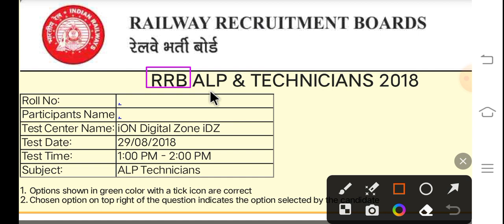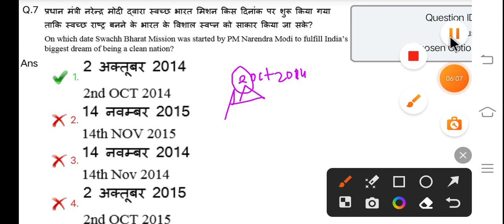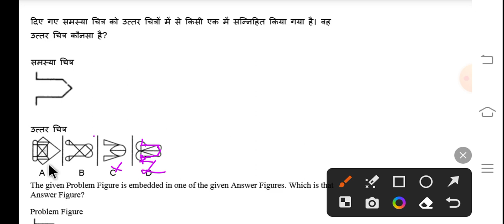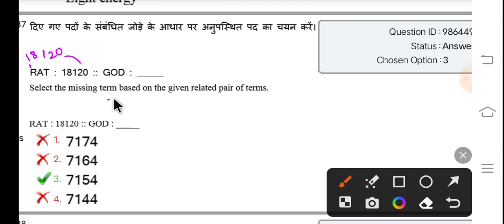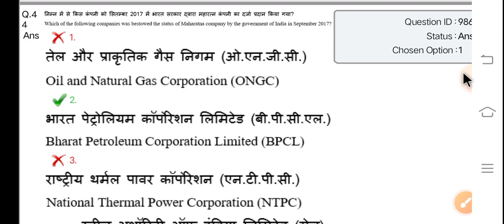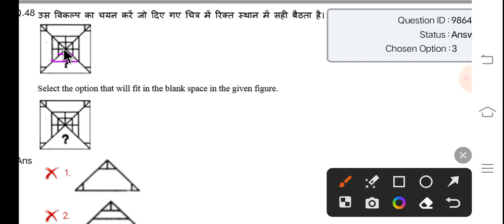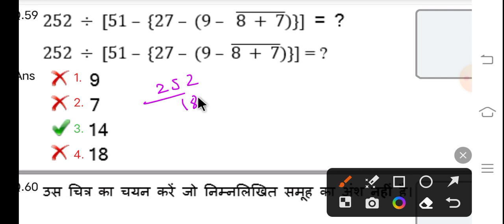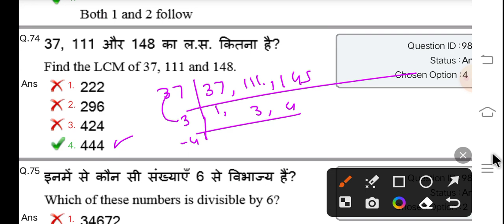RRB ALP & TECHNICIAN PYQ 29 अगस्त 2018 2nd शिफ्ट/पूरे 75 प्रश्नों का असान हल/RAILWAY PYQ/लोकोपायलट